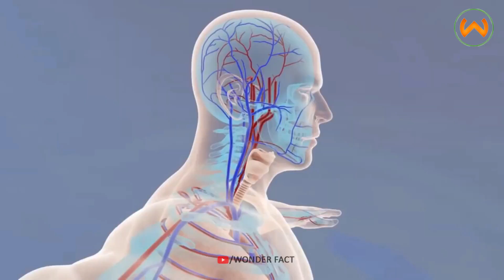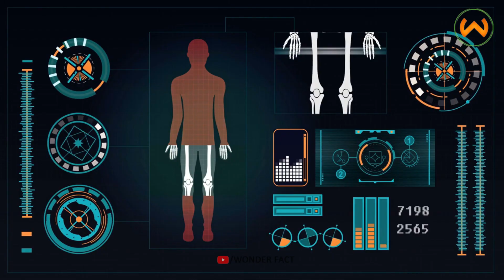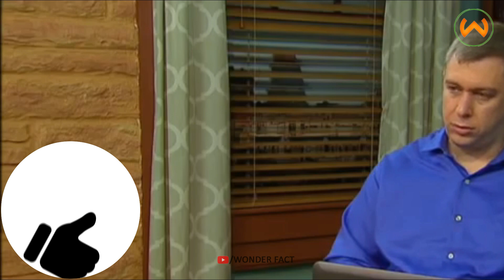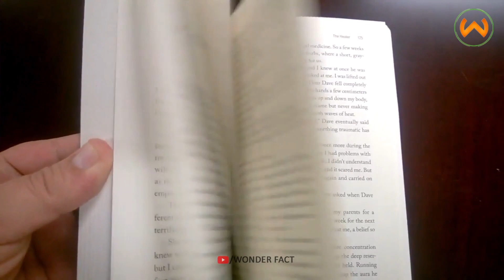১২ বছর পর COMA থেকে ফিরে এ যা বলেছিল শুনে অবাক হয়ে যাবেন। Medical science Brain case Martin Pistori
Martin Pistorius 12 বছর কোমাতে থাকার পর ফিরে এসেছিলেন। what happens to your brain in a coma. Does it still stay alive? Well, we have this case analysis of a 12-year-old boy named Martin Pistorius who has fought the disease and emerged victorious after gaining back his consciousness. His treatment was long but his health and mental health eventually caught up due to proper health care, nursing, love, and support of people around him. His amazing health recovery was unbelievable for the doctors and this case is now studied in medical schools. Later, He gave a description of the condition he was in for 12 years.  Neuroscience still has to advance a lot in the coming years so that cases like this could be given proper treatment by the doctor. Watch the entire video in Bengali

এই ইউটিউব চ্যানেল-এর নাম পরিবর্তন করে  wonder fact থেকে  বিষয় (Bisay) করা হয়েছে। ধন্যবাদ🙏 FOLLOW US ON